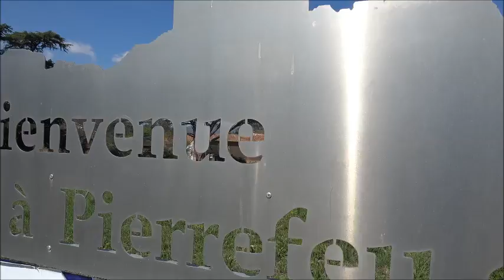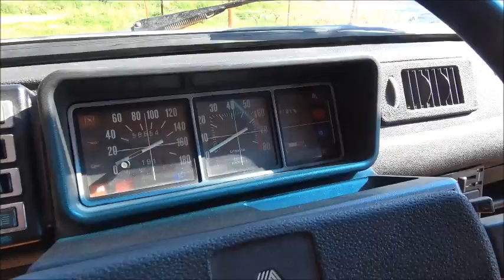Reportage Renault 5 TS par passion auto sport du var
reportage sur la renault 5 ts de 1976 dans passion auto sport du var .